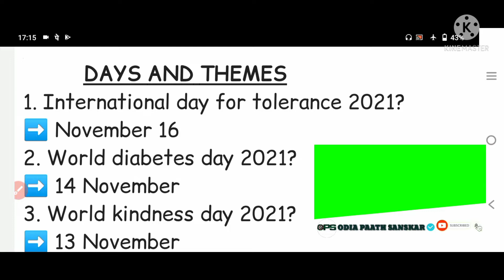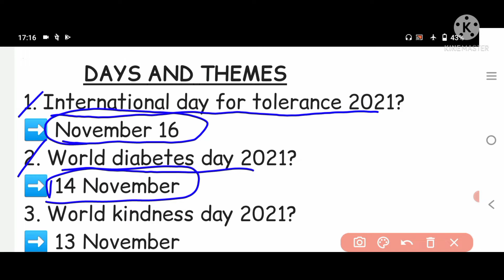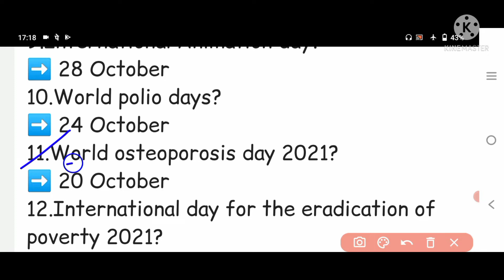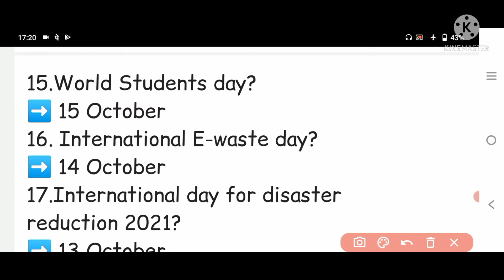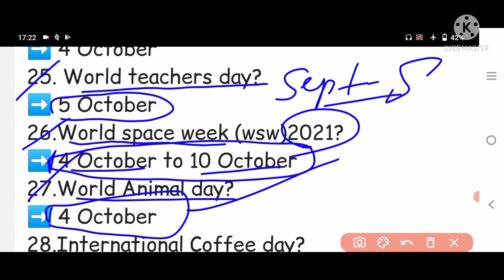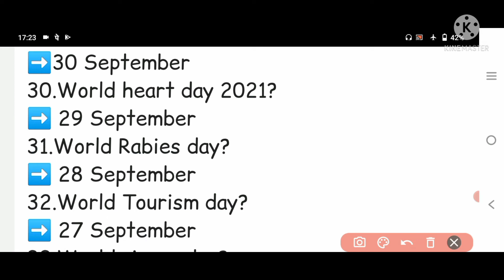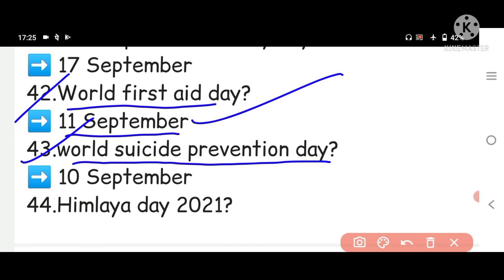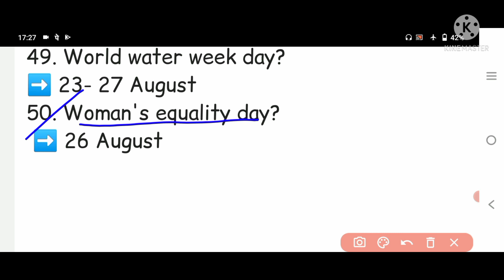DAYS AND THEMES||Important for all Exam ||ASO, OPSC, RAILWAY, BANK ||ସମସ୍ତ ପରୀକ୍ଷା ପାଇଁ ଉପଯୋଗୀ ହେବ